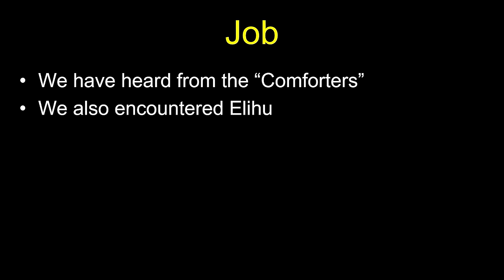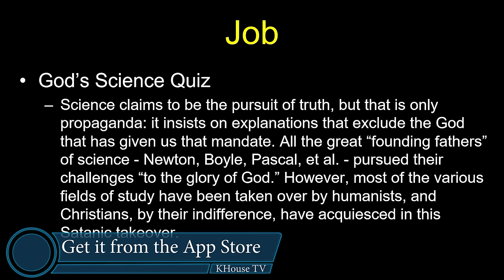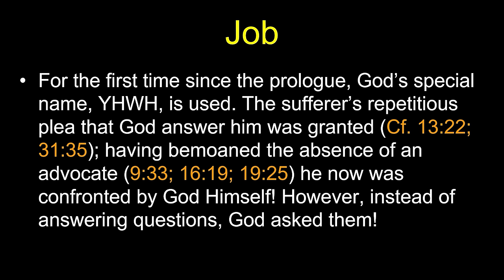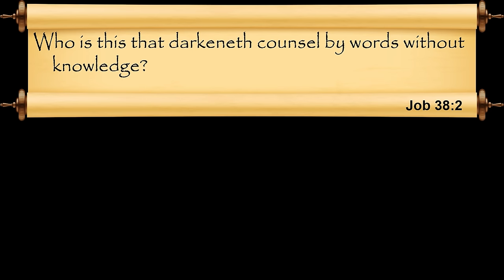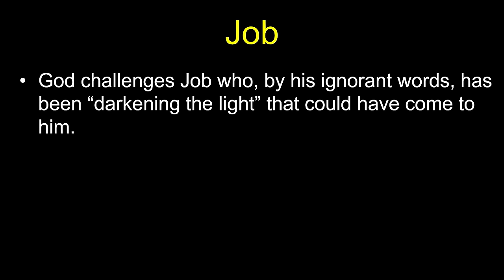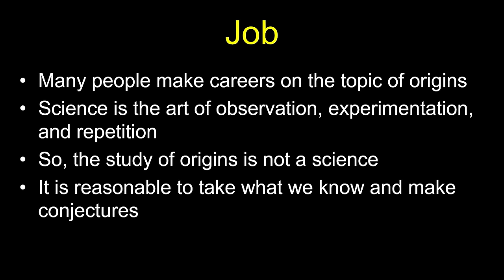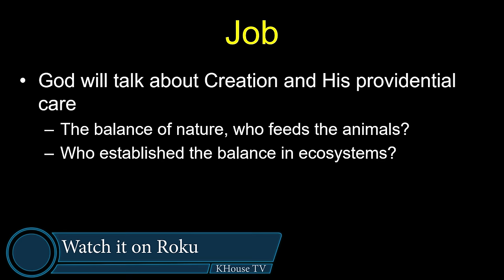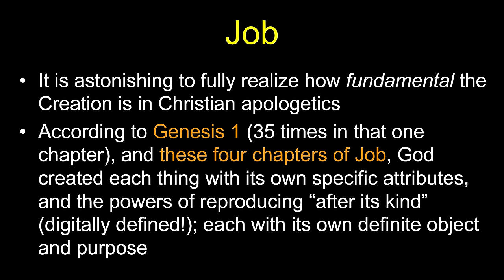Job Commentary by Chuck Missler - 38-40a: God's Science Quiz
Job 1: Introduction: Background on Job. When was the Book of Job written?
Job 2-5: Satan's assault. Job stripped of all. The Three Friends.
Job 6-14: Discourses by Three Friends and Job's reply to each one. Job's Prayer.
Job 15-31: Rounds 2 and 3 of the Three Friends' discourses and Job's replies.
Job 32-37: The Mystery Man: Elihu. "Program Notes" to this Cosmic Drama.
Job 38-40a: God's Science Quiz. Jehovah and Job. Pride is the Real Issue.
Job 40-41: Behemoth and Leviathan. Dragons and Dinosaurs. The Spiritual Dimension.
Job 42: The "End of the Lord." The Three Friends' Departure. Satan's Defeat. Job doubly blessed. Conclusion and lessons learned from Job.

"...I have uttered what I did not understand, Things too wonderful for me, which I did not know. Listen, please, and let me speak; You said, 'I will question you, and you shall answer Me.' I have heard of You by the hearing of the ear, But now my eye sees You. Therefore I abhor myself, And repent in dust and ashes." - Job 42:3b-6

The book of Job pulls away our illusions and presents life as it really is. Nothing is more valuable than a valid perspective. One of the most painful - but essential - blessings is the stripping away of our delusions and erroneous presuppositions! That is why it is so important to let the Spirit of God set us straight by the Word of God, correcting our thinking and 'renewing our minds' (Romans 12:2).

Remastered to Video: 2023